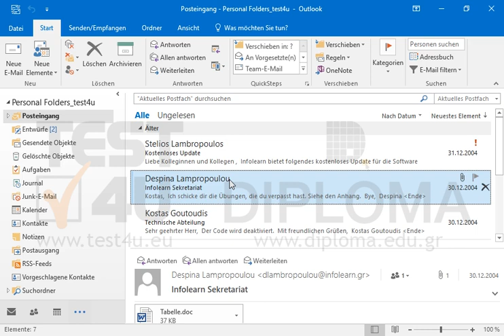Aktivieren Sie die AutoArchivierung und sorgen Sie dafür, dass Elemente die älter als 12 Wochen...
Aktivieren Sie die AutoArchivierung und sorgen Sie dafür, dass Elemente die älter als 12 Wochen sind aus dem Konto entfernt werden.
Möchten Sie mehr. Laden Sie das TEST4U demo herunter

Verwandte TEST4U Produkte:

77-423 Microsoft Office Specialist Outlook Core 2013 - Deutsche Version

77-731 Microsoft Office Specialist Outlook Core 2016 - Deutsche Version